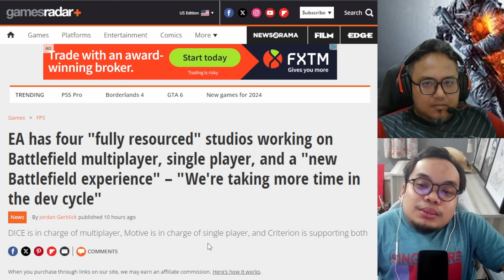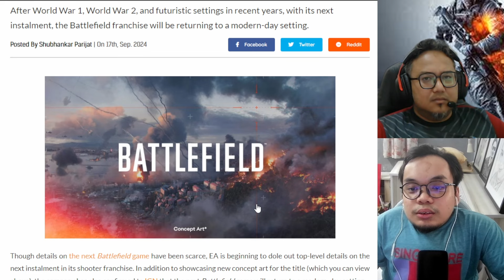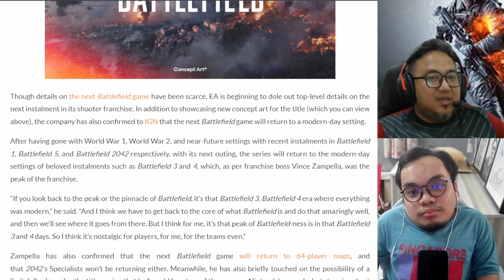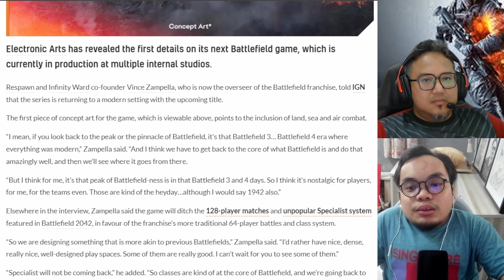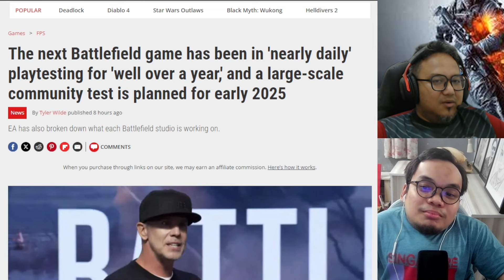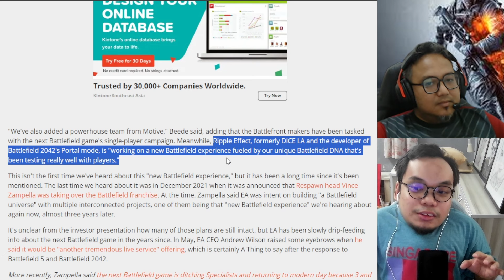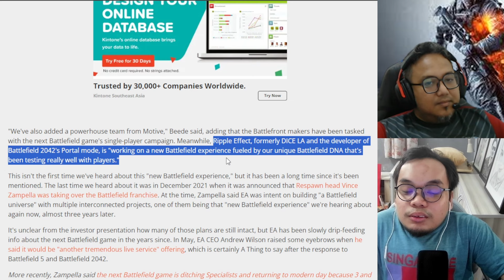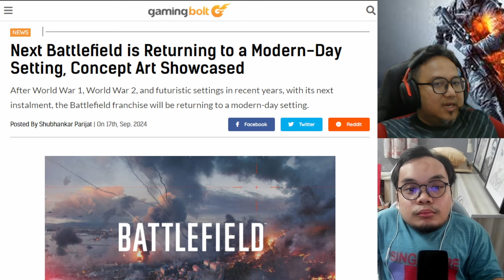BATTLEFIELD Seterusnya Kembali Ke Era Moden, Tiada Lagi 128 Players, Kembali Ke Sistem Class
EA baru je dedahkan beberapa info terbaru pasal game Battlefield yang seterusnya. Dalam video kali ni kitorang nak bahas tentang apa yang diorang boleh belajar daripada Battlefield 2042, dan macam mana nak kembalikan zaman kegemilangan Battlefield 3 dan Battlefield 4.